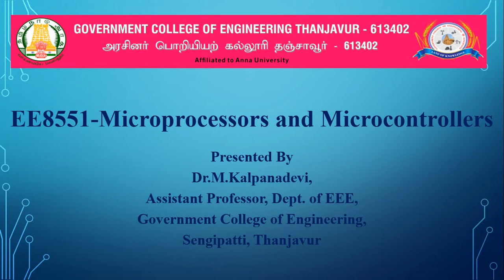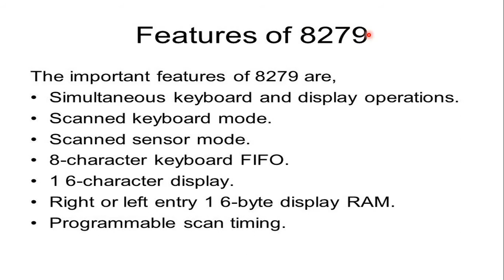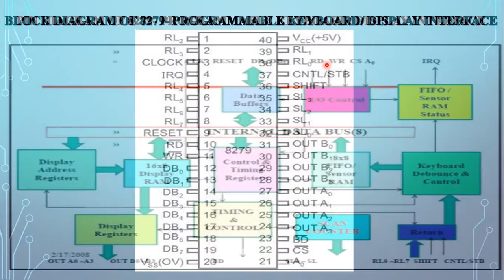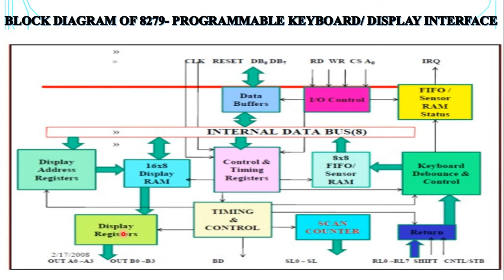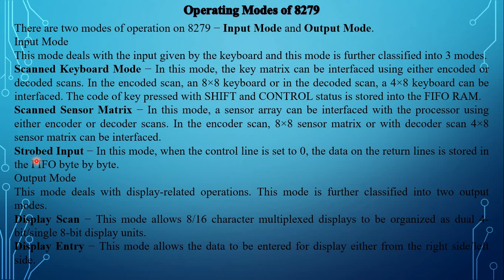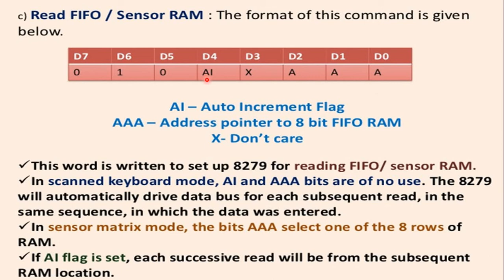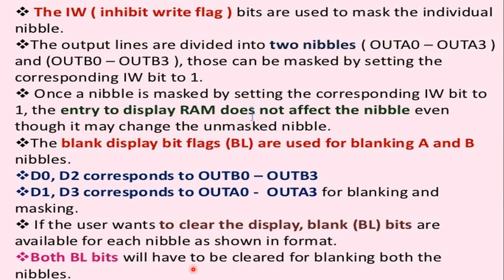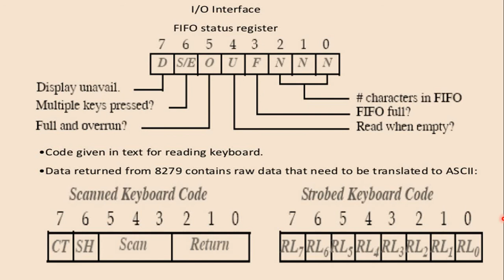Unit 4 8279 Programmable Keyboard & Display Interface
In this video I have discussed about Unit 4 8279 Programmable Keyboard & Display Interface.